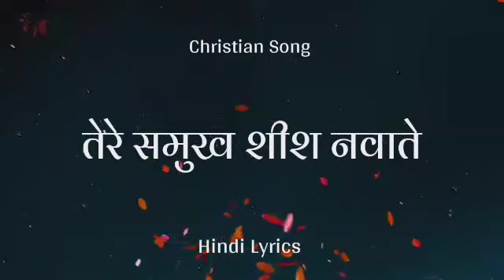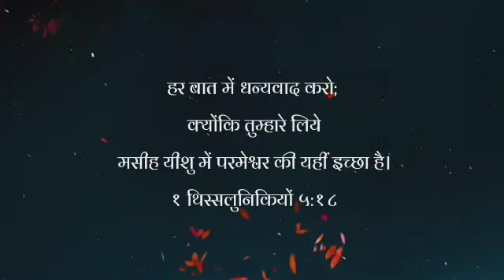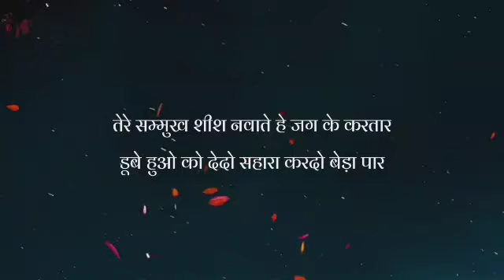Hindi Lyrics - Tere Sanmukh Shish Navate ।। Hindi Christian Song ।। Anthem of Christ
New Hindi Christian Songs 2022